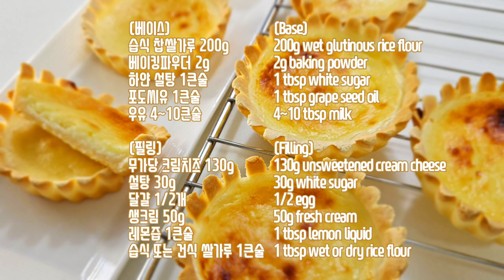바삭 쫀득 [크림치즈 찹쌀타르트], 에어프라이기 요리, 오븐 요리, 달지 않은 간식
안녕하세요. 겟찌입니다.🥰
오늘은 식감이 너무 좋은 크림치즈 찹쌀타르트 공유해 드립니다.
밀가루 타르트와는 비교가 안되는 식감을 가지고 있는 타르트예요.
소화가 잘되고 달지 않으니 간식으로 드셔 보세요.

궁금하신 점 댓글 달아주시면 성의껏 답변 드리겠습니다.^^

아래 요리팁도  읽어주세요.^^

Hello. I,m getzzi.🥰
Today, I'm sharing a cream cheese glutinous rice tart that has a very good texture.
It is a tart with a texture that is incomparable to flour tarts.
It digests well and is not sweet, so try it as a snack.

Please also read the cooking tips below.^^

■ 크림치즈 찹쌀 타르트
 ◻ (베이스 재료)
습식 찹쌀가루 200g
베이킹파우더 2g
하얀 설탕 1큰술
포도씨유 1큰술
우유 4~10큰술

 ◻ (필링 재료)
무가당 크림치즈 130g
하얀 설탕 30g
달걀 1/2개
생크림 50g
레몬즙 1큰술
습식 또는 건식 쌀가루 1큰술

■ Cream Cheese Glutinous Rice Tart
 ◻(Base)
200g wet glutinous rice flour
2g baking powder
1 tbsp white sugar
1 tbsp grape seed oil
4-10 tbsp milk

 ◻ (Filling)
130g unsweetened cream cheese
30g white sugar
1/2 egg
50g fresh cream
1 tbsp lemon liquid
1 tbsp wet or dry rice flour

 ■  요리팁
  ◻ 이렇게도 드셔보세요.
완성된 타르트에 휘핑크림을 올리고 좋아하는 과일을 올리면
또 다른 타르트가 됩니다. 단, 크림치즈 타르트를 완전히 식힌 후 휘핑크림 올려주세요.
  ◻ 저는 동물성 생크림을 사용했어요. 식물성 보다 맛도 좋고 건강에도 좋아서요.
단, 동물성은 휘핑크림이 잘 안 만들어지고 쉽게 내려앉는 단점이 있어요.
휘핑크림 올려서 바로 먹을 때만 동물성 사용하세요.
  ◻  베이스 반죽을 만들 때 우유를 조금씩 넣으면서 반죽해 주세요.
그리고 충분히 주물러 주세요. 만지면 만질수록 반죽이 질어지기 때문에
 충분히 반죽해 주고 그래도 부족하다 싶으면 우유를 조금씩 더 넣으세요.
  ◻  하얀 설탕을 사용하는 이유는 색깔 때문이예요.
색이 중요하지 않으면 노란 설탕을 사용해도 괜찮아요.

■ Cooking tips
   ◻ Try it like this.
If you put whipped cream on the finished tart and put your favorite fruit on it
It becomes another tart. However, after completely cooling the cream cheese tart, put whipped cream on it.
   ◻ I used animal fresh cream. It tastes better than vegetable fresh cream and is good for health.
However, animal-type whipped cream does not make well and has the disadvantage of easily sinking.
Use animal products only when eating right after adding whipped cream.
   ◻ When making the base dough, add milk little by little and knead it.
And knead enough. The more you touch it, the more the dough becomes muddy.
   ◻ The reason we use white sugar is because of its color.
You can use yellow sugar if the color is not important.